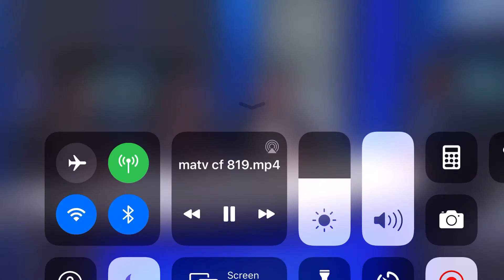The journey from unfit to an active person.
À part of an interview with MATV Outaouais where we discussed health and fitness at CrossFit 819.